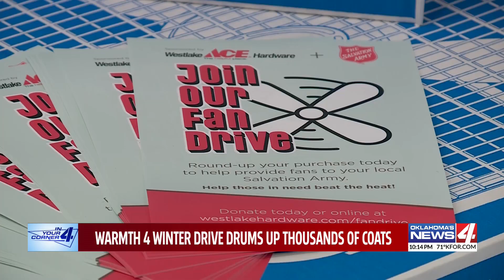Warmth 4 Winter drums up thousands of coats for Oklahomans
Another winter has come and gone, and Oklahomans came out by the hundreds to help!